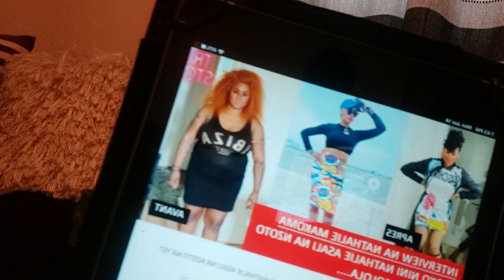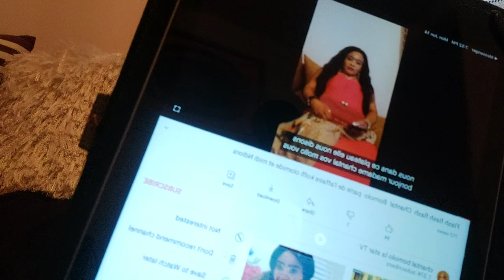Moto Epeli ba ndoki ya bi pole huer ba sabwue na lukuta na bango